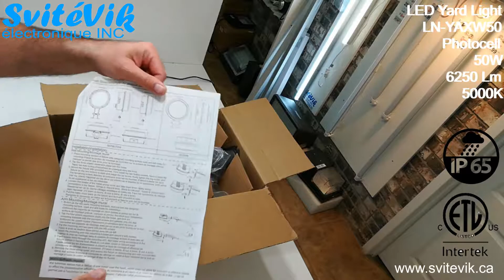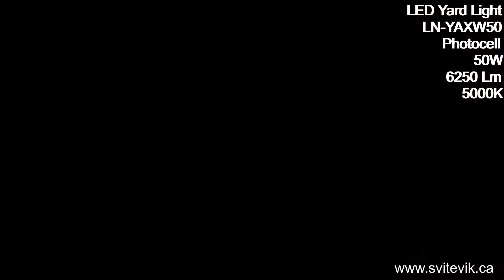LED Yard light LN-YAXW50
LED Yard light LN-YAXW50, 50W, 5000K, 6250Lm + Photocrell